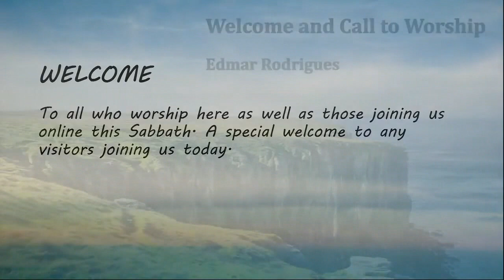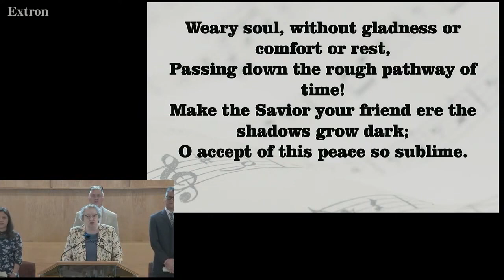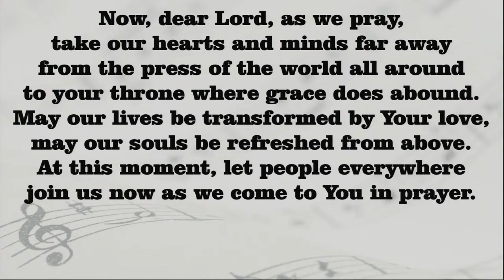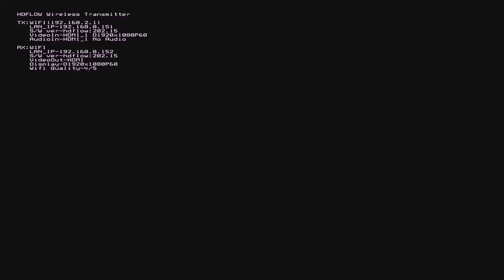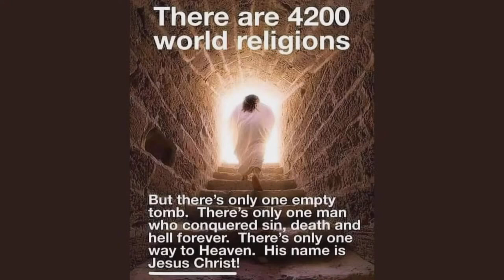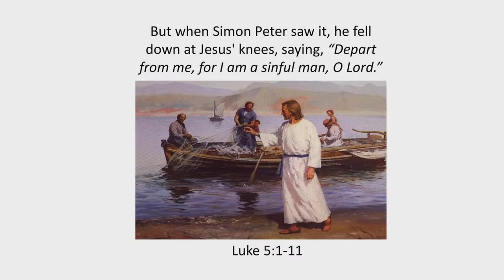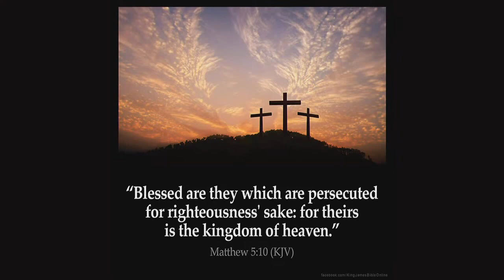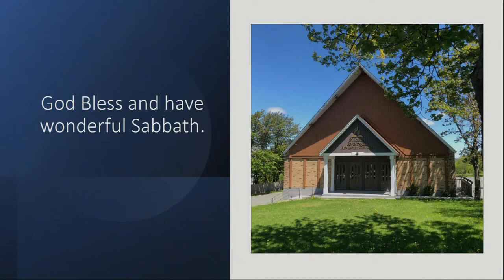19-08-2023 St. John's NL Seventh-day Adventist Church 11 am Church Service